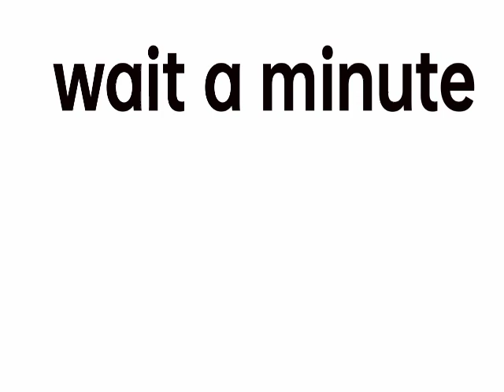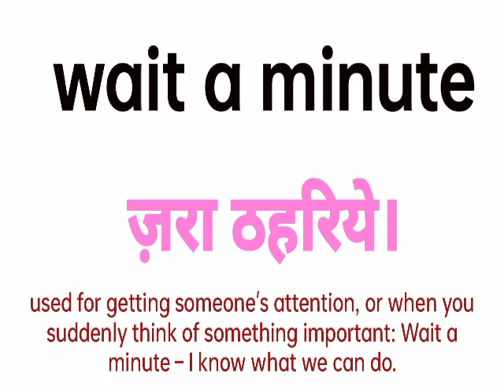Wait a minute meaning in hindi | Wait a minute ka matlab